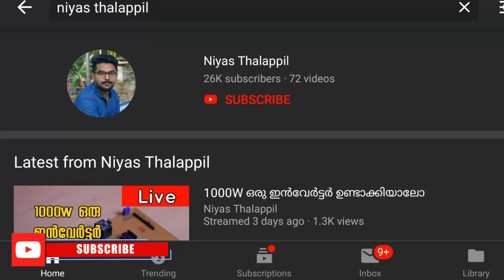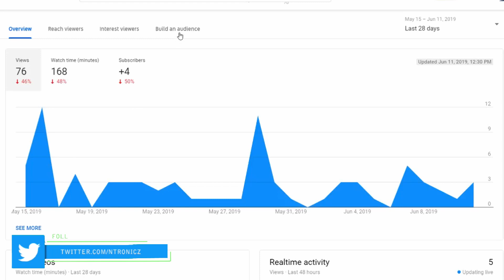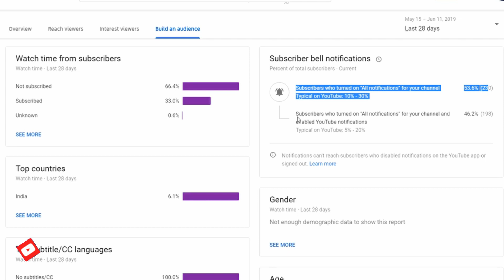YouTube New Update : ഇനി SUBSCRIBER സിനു NOTIFICATION കിട്ടും !!!! ഇങ്ങനെ ചെയ്താൽ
Youtube New Updates in Malalayalam
ഒരുപാട് നാളായിട്ട് യൂട്യൂബർസ്‌ വിഷമിച്ച കൊണ്ട് ഏറുന്ന ആ കാര്യത്തിന് ഇന്ന് ഒരു തീരുമാനം ആയി